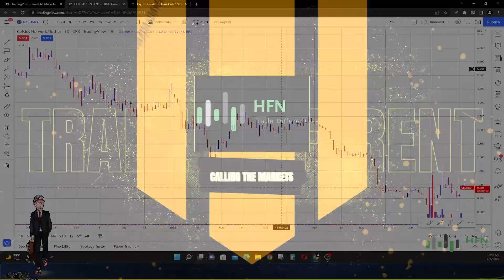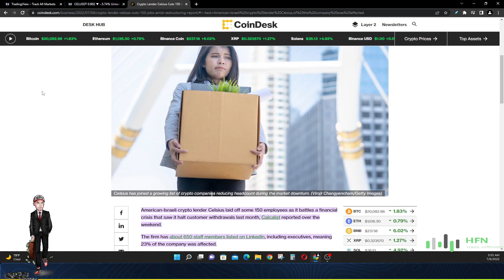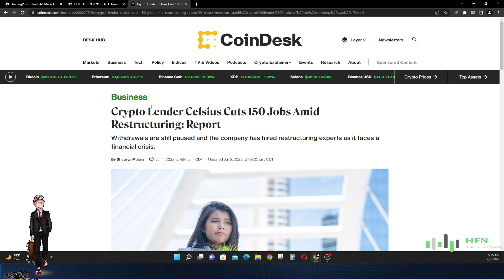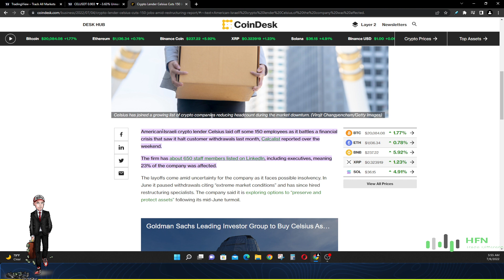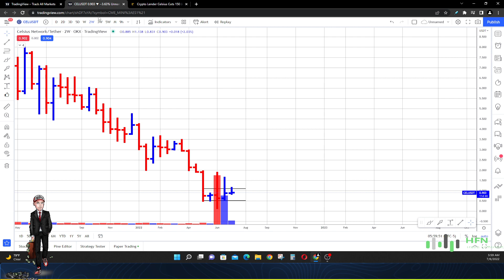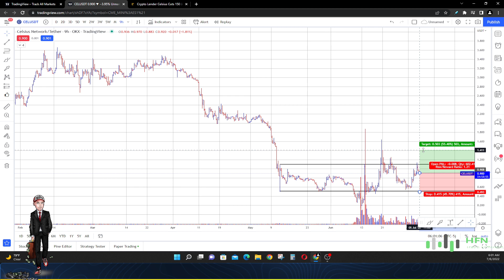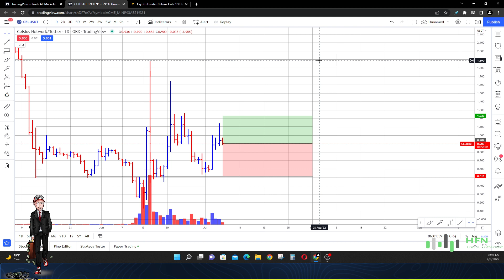🔥Celsius Network Lays Off 25% Of Workforce - Is The Game Over For CEL Crypto